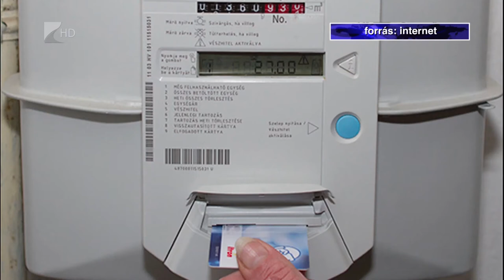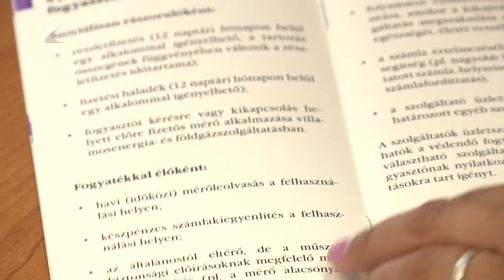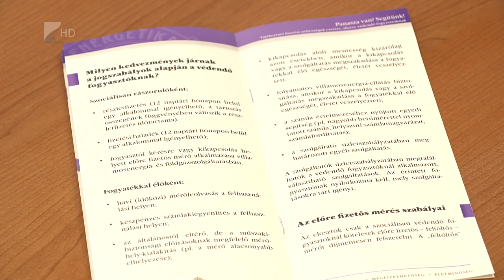Fogyasztóvédelmi füzetek - Kölcsey Tv